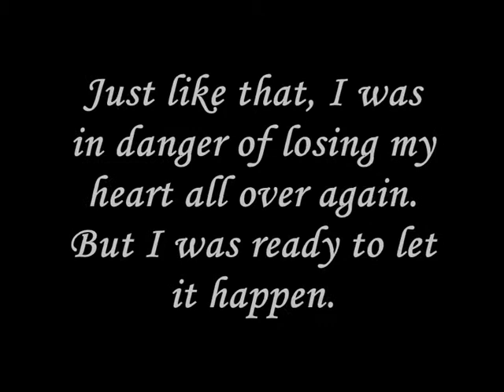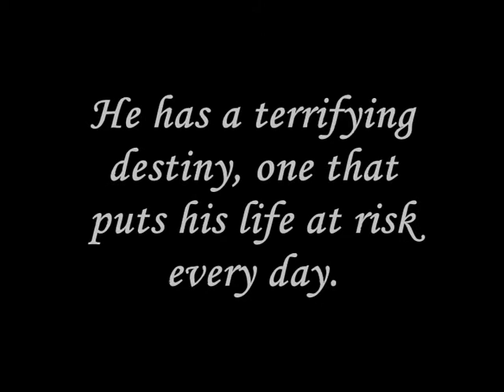Die For Me book trailer (Fan-made)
I loved this book called 'Die For Me' by Amy Plum, it was amazing, i loved it and when i tried to find a trailer for this there was none at all! D= so i decided to make this :3 hope you guys enjoy.
created by UrShadowFlame
Peace out lovelies